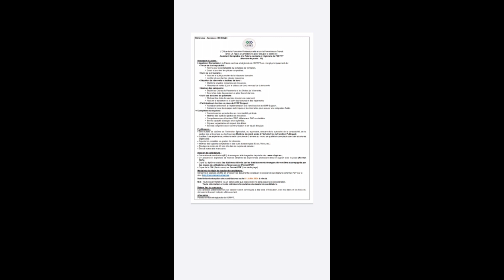اعلان التوظيف:التوظيف في المؤسسات العمومية:مكتب التكوين المهني وانعاش الشغل يعلن التوظيف في مناصب#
اعلان التوظيف:التوظيف في المؤسسات العمومية:مكتب التكوين المهني وانعاش الشغل يعلن التوظيف في عدة مناصب إدارية#الشروط